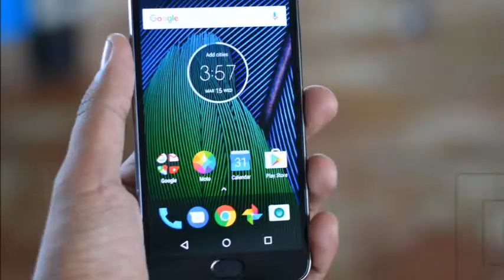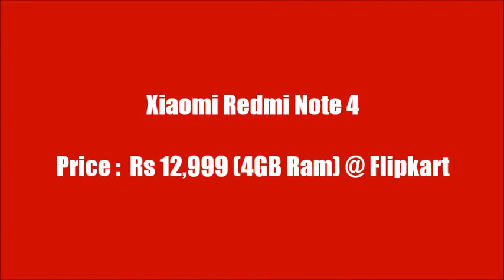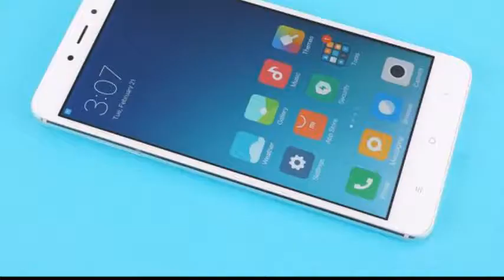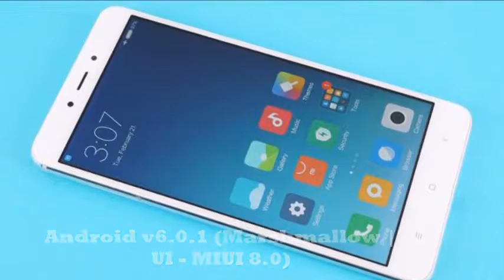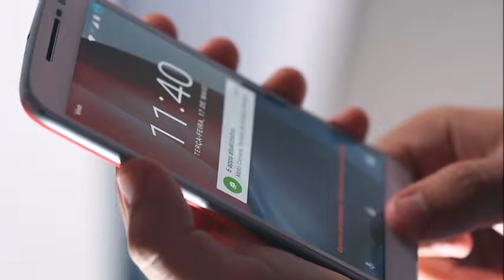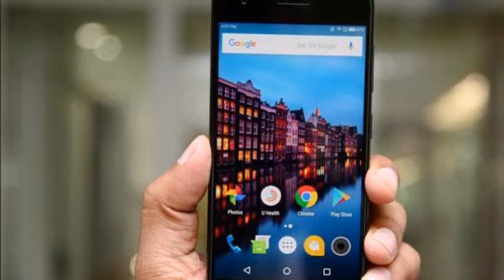Top 4 Android Phones Under 15000 in July 2017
Here we Provide Top 4 Android Phones Under 15000 Rupees in July 2017. In this list, I consider following aspects, These are the best mobile phones compare to other mobiles at the price range 15000 rupees, Like Good Specifications, Good Performance and Good battery, Good Processor, and RAM and Other Futures etc..